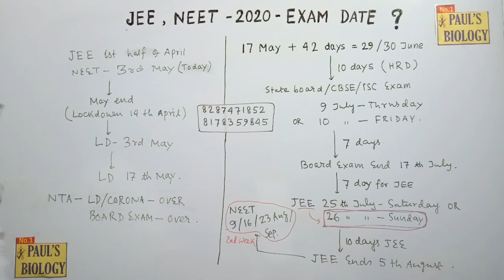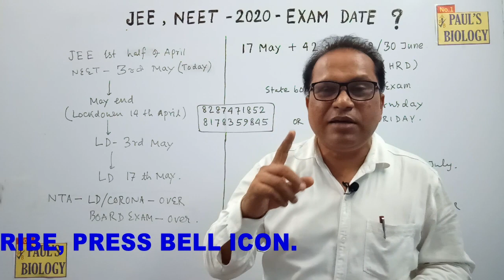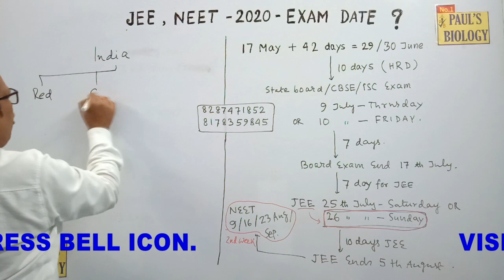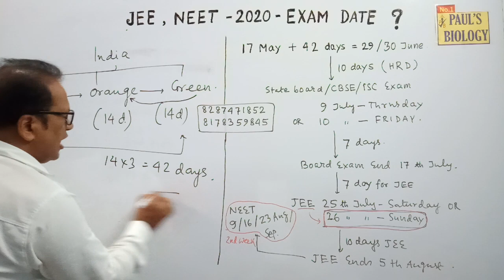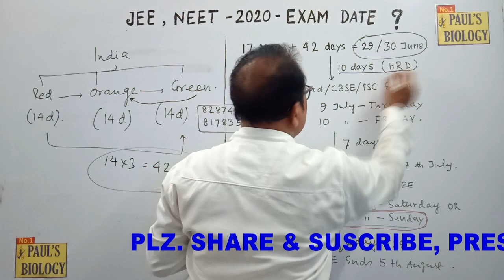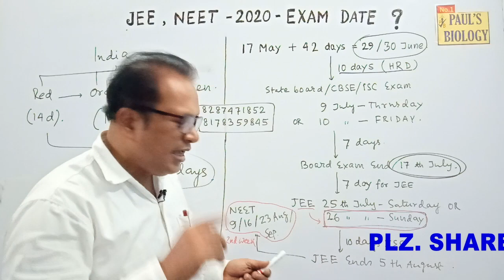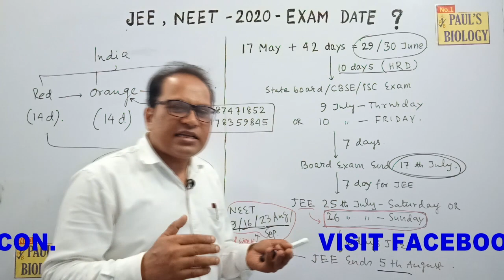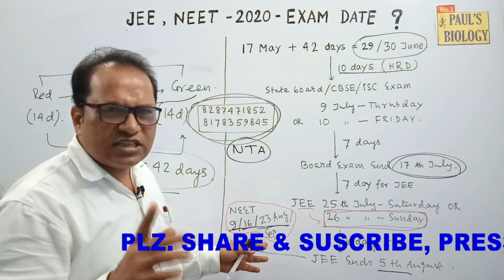NEET,JEE 2020 EXAM DATE l LATEST NEWS/ UPDATE I HOW TO CRACK NEET 2020 l NEET STUDY PLAN l MHRD NEWS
NEET-2020 EXAM DATE, JEE MAINS 2020 EXAM DATE, NEET &JEE 2020 LATEST UPDATE, NEET CANCELLED,JEE CANCELLED, NEET 2020 PREPARATION, UGC UPDATE,MHRD NEWS, PROBABLY EXACT DATE OF NEET,JEE, NEET STUDY PLAN.
LECTURE GIVEN BY P.R.PAUL, INDIA'S RENOWNED BIOLOGY FACULTY, DIRECTOR OF PAUL'S BIOLOGY, 18 YRS OF EXCELLENCE IN MEDICAL ENTRANCE COACHING.
AUTHOR OF CLASS 11,12TH BIOLOGY BOOK.EX
EX FACULTY OF KOTA,AAKASH, NARAYANA.

1. DLP
2. ALL INDIA NEET TEST SERIES
3.BOOK- EXCELL NCERT AUTHOR-P.R.PAUL
4. SCHOOL WORKSHOP
5. NEET CREASH COURSE
6.NTSE TEST SERIES